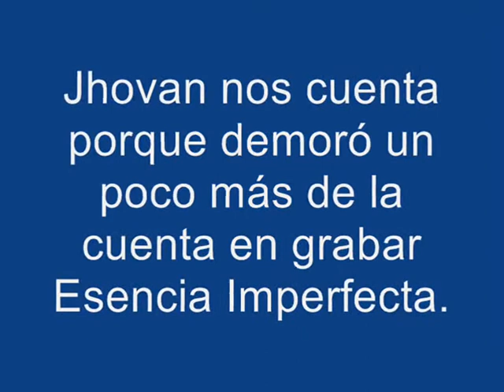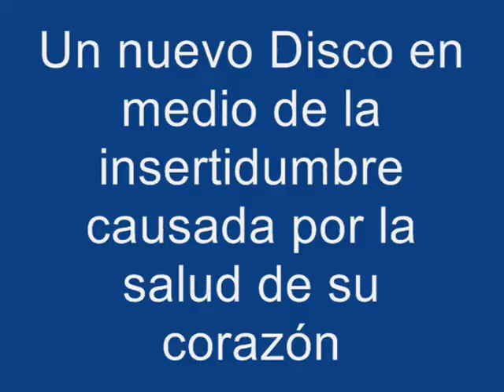JHOVAN TOMASEVICH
Nuestro cantante nacional Jhovan Tomasevich nos presenta su nuevo Disco titulado Esencia Imperfecta en el cual no solo utilizó los instrumentos habituales sino que buscó nuevos sonidos de instrumentos más clásicos que enriquecen la producción. Pueden obtener ya su disco en la discotienda de su preferencia y estén atentos a las sorpresas que Jhovan tiene para el público.